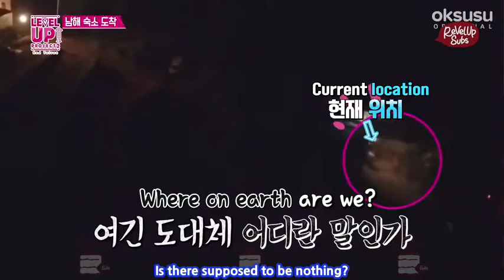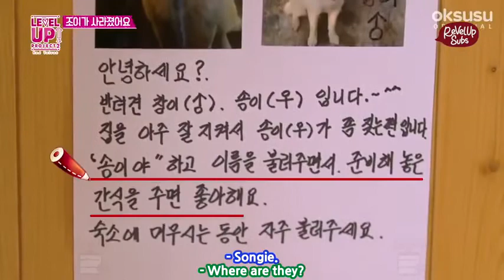ENG SUB Red Velvet Level Up! Project Season 2 Episode 5